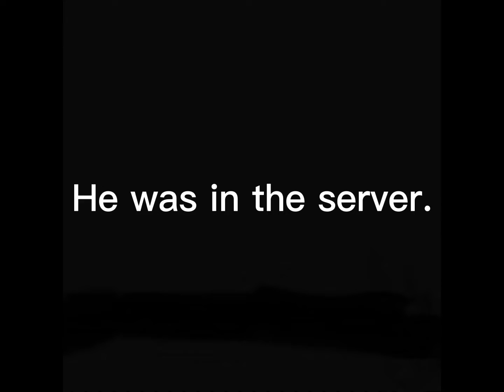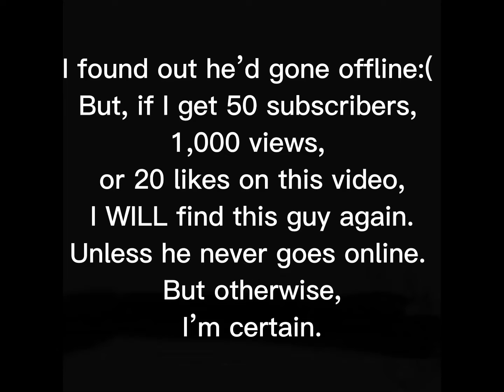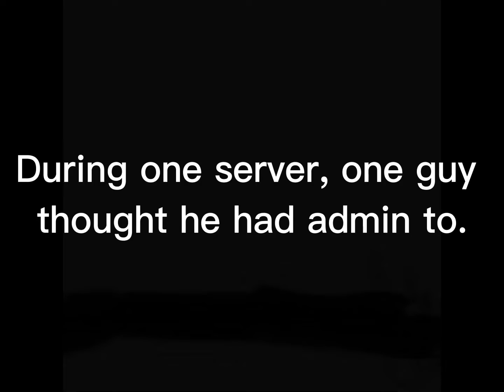I used admin commands in ROBLOX to become a complete COPY of other players, but 4 times the size!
Please always comment about parts you enjoyed, parts that you think I could improved, or if you have any ideas for new videos!